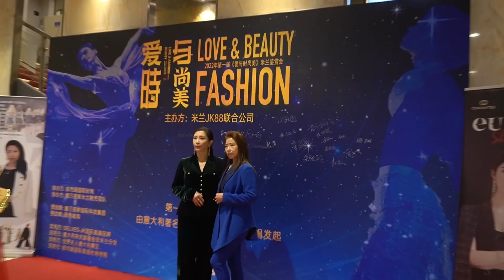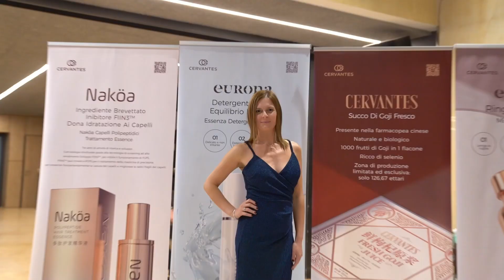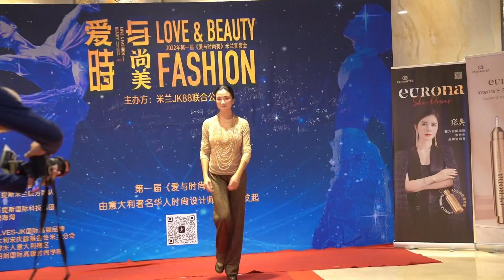爱美之心，人皆有之！意大利首届“爱与时尚美”鉴赏会在米兰隆重举办